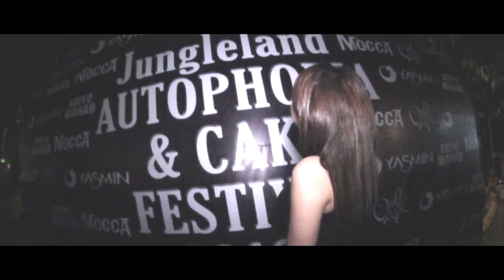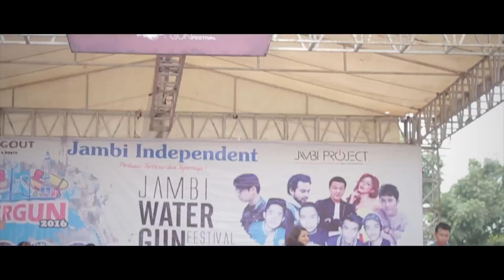YASMIN - Jungleland Autophoria & Jambi Watergun Fest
SENTUL! JAMBI! BRING IT ON!

Further info :
Danan
business(at)djyasmin(dot)com
danan_vrl(at)yahoo(dot)com

Follow Official Fanbase of Fahria Yasmin on Twitter : @FY_Club

Be Gorgeous with me!